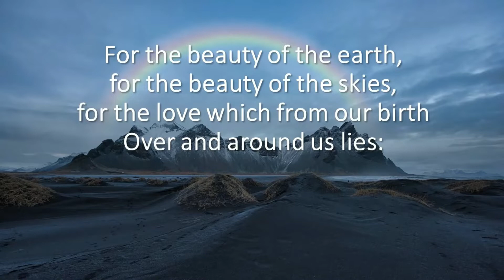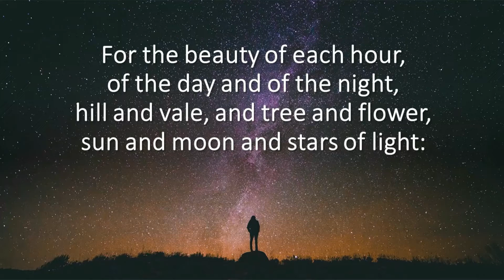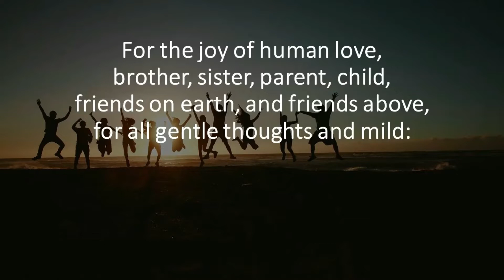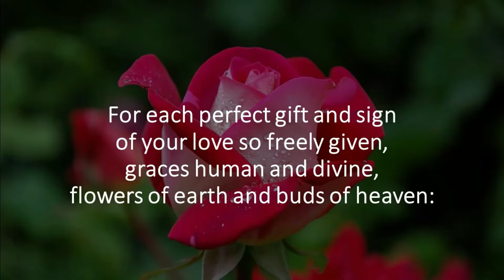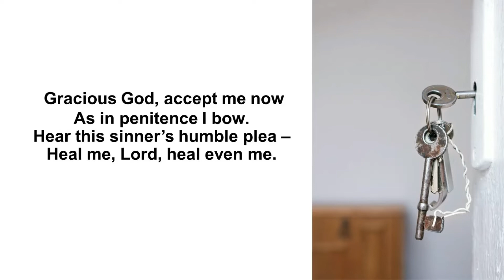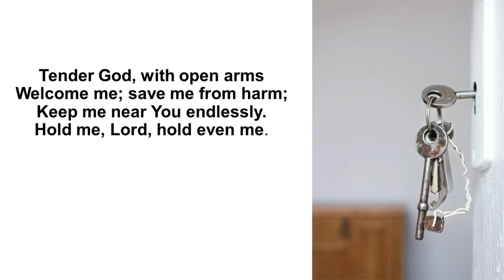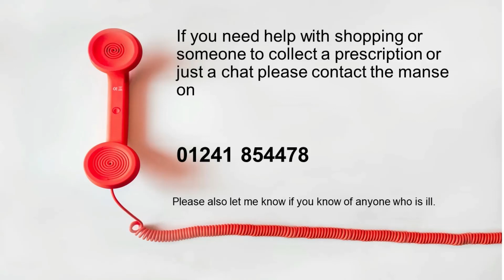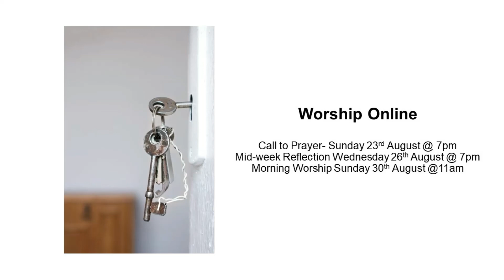The Keys of the Kingdom Sunday 23rd August 2020 Carnoustie Panbride Church SC004594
Morning worship